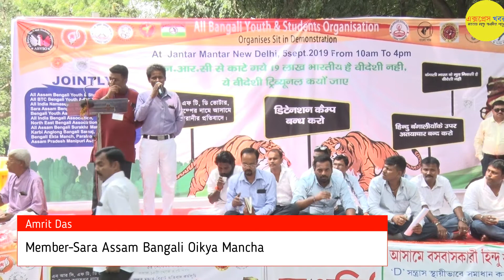Victim of NRC and Detention Camps describes their ordeal from ABYSO called Dharna Manch